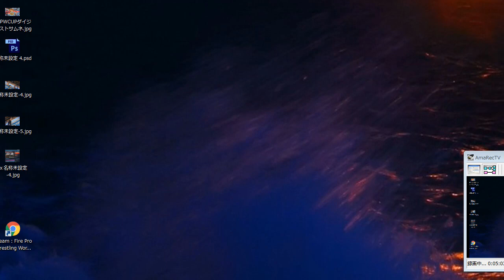【ファイプロW】 ファイヤープロモーター #１「不安と恍惚 二つ我にあり」【新DLC】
待ちに待った新DLC「ファイヤープロモーター」。とりあえず
お試しで１時間ほどプレイした感じの動画です。開幕２回も
連続でフリーズする不穏っぷり。不安とかいでフリーズと読む！
一応ファイナルファイプロで運営モードやった身なんだけど、
かなーり操作に手間取っております…。
※プレイはSteam版です。